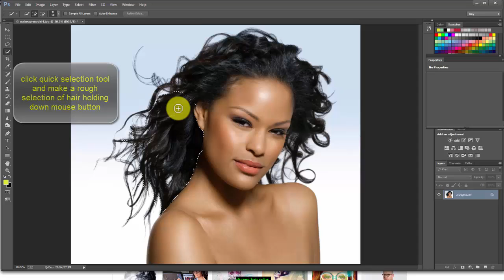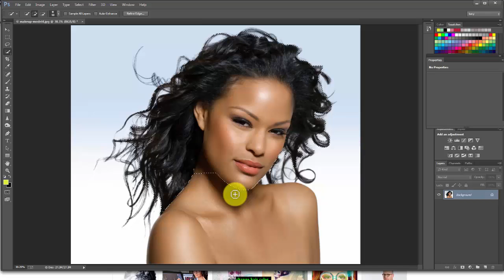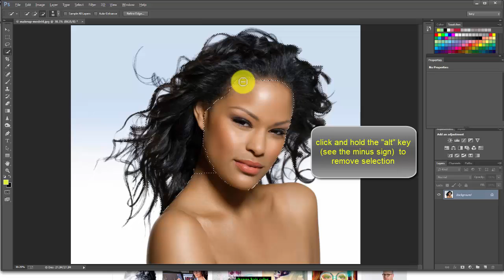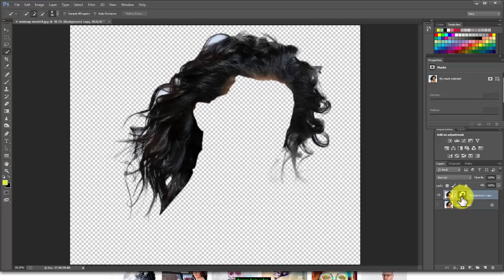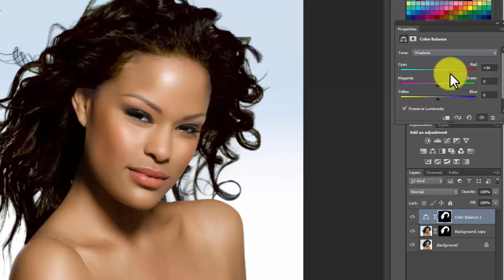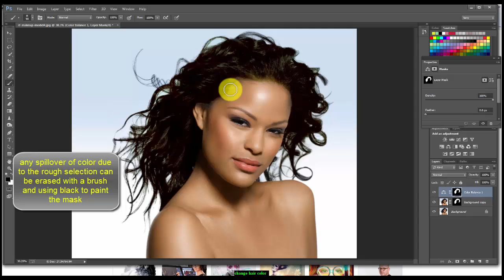2 minute photoshop tip - change hair color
change hair color using selections and and adjustment layer